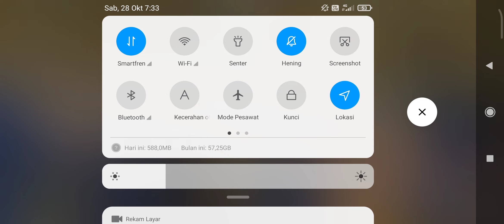warga ERANGEL ngamokkk..